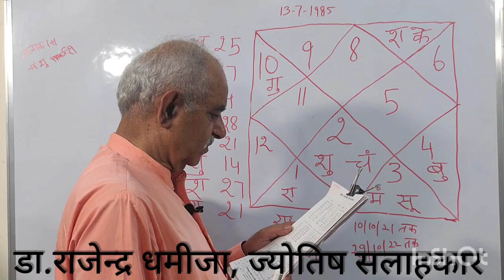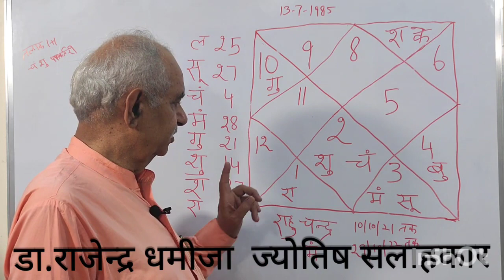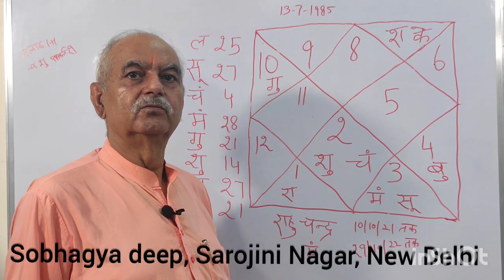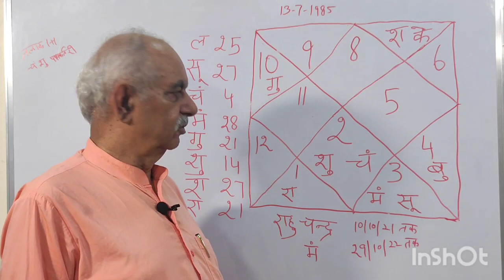Jyotish aur Upay part 1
Sobhagya deep is in the business of astrological guidance, astrological materials, horoscope consultation and remedies of various astrological problems. our clients reside in India as well as in various countries all over the world. Your complete satisfaction is our motto.